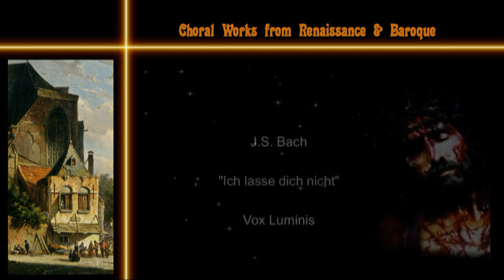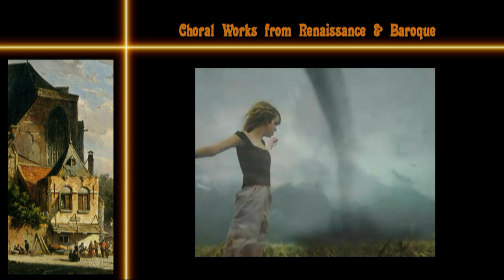1 Hour of Heavenly Choral Music from Renaissance & Baroque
0.00 : Palestrina
  4.50 : Palestrina
  9.36 : Monteverdi
13.27 : Caldara
19.07 : Lotti
22.12 : Vivaldi
34.55 : J.M. Bach
40.25:  Händel
44.36 : JS Bach
49.21 : JS Bach
58.36 : JS Bach